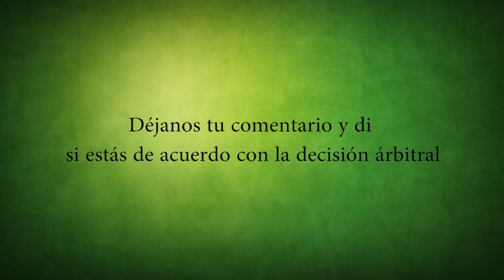Video umpire hockey: Irlanda se quedó sin JJOO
Analizamos la última jugada del segundo partido clasificatorio entre Canada e Irlanda para los JJOO de Tokio 2020.

¿Qué opinas sobre la decisión arbitral?